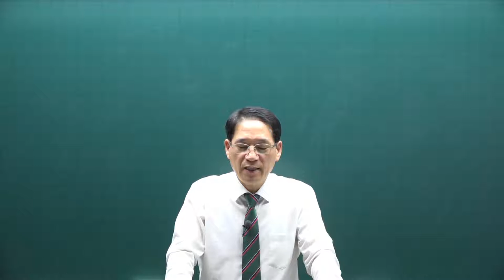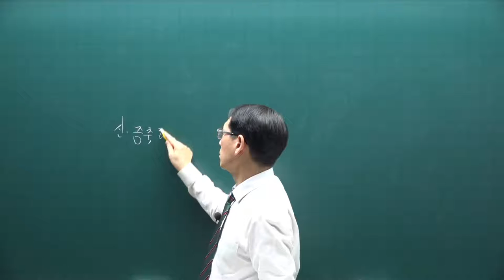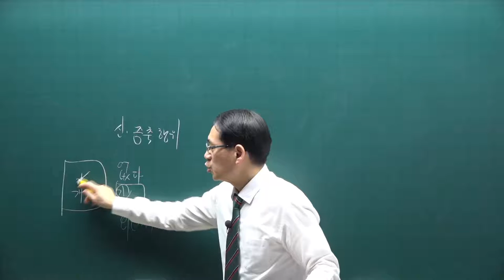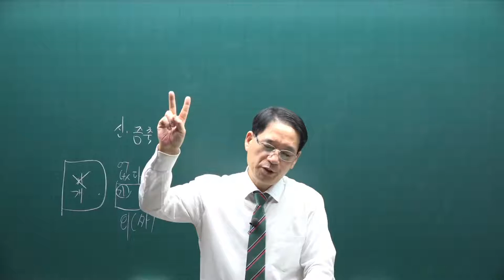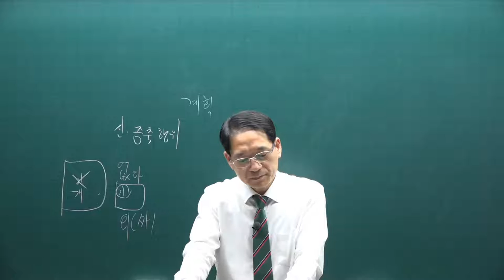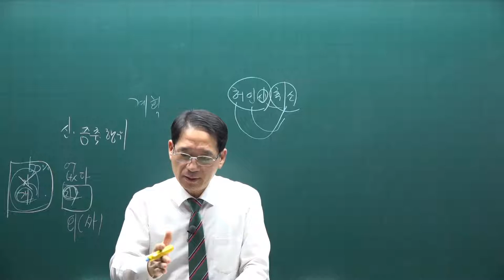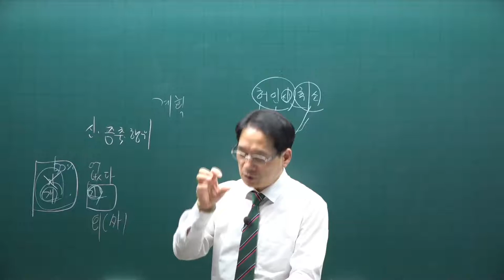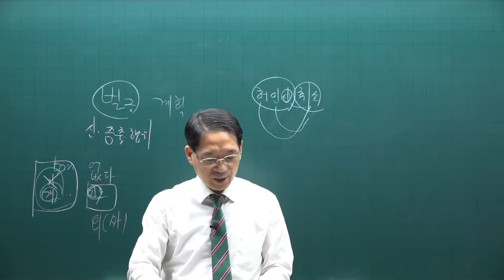[공전무] 2021년 공인중개사 공법 기출문제풀이 7강